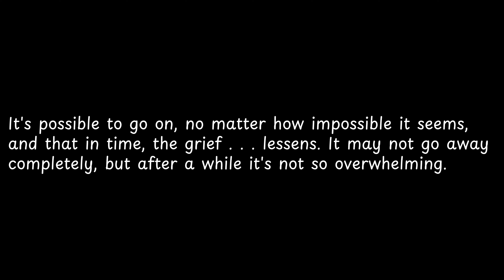It's possible to go on,